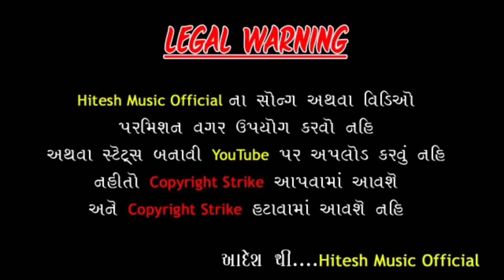Rakesh Tarar ll new timli 2021 ll Aada Aavda Rasta jaanu ll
Singer - Rakesh tarar
Lyrics -
Sankaln - vijay thakor
Sahiyog -
Recording - aasirvad studio halol
Remix By -
Design -
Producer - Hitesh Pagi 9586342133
Label - Hitesh Music Official

 આવશે નહિ. આદેશ થી. લી. હિતેષ મ્યુઝિક

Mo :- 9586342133